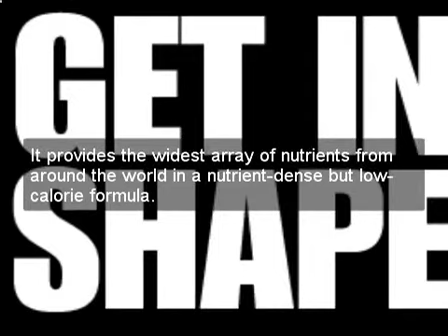Where To Buy Shakeology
Want to Shape Up and Live a Good Lifestyle? Accept the challenge... Shed Pounds, Enhance Strength and Supercharge Energy!

Consider Beachbody items like Shakeology- an ultra-premium nutritious health shake. It gives you the greatest assortment of nutritional requirements from around the globe within a nutrient-dense but low-calorie system.

Get hold of detailed and unbiased assessments and coaching on work out programs & nutritional supplements at our site.